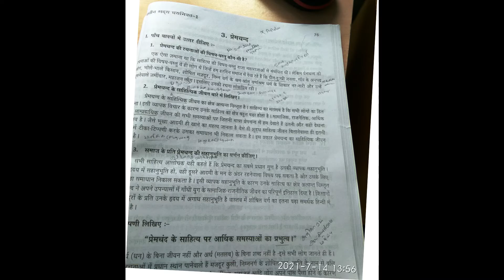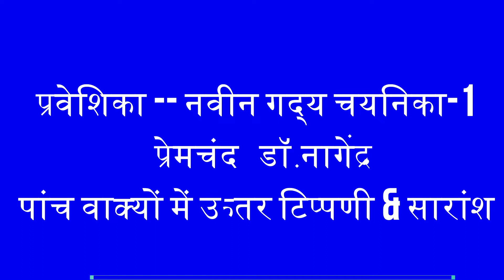BOOK REVIEW|PAGE NO.75|प्रवेशिका|प्रेमचंद |नवीन गद्य चयनिका-1|पांच वाक्यों| में टिप्पणी & सारांश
RATE:Rs.120/-
COURSE FEES DETAILS:
PRATHAMIC:  RS.2,000/- DURATION 3 MONTHS
MADHYAMA: Rs.2,250/-  DURATION 4 MONTHS
RASHTRABHASHA: RS.2,500/- DURATION 4 MONTHS
PRAVESHIKA :  RS. 2,750/- DURATION 5 MONTHS
VISHARADH POORVARDH & UTHARARDH    RS. 3,500
PRAVEEN POORVARDH & UTHARARDH DURATION 5 MONTHS